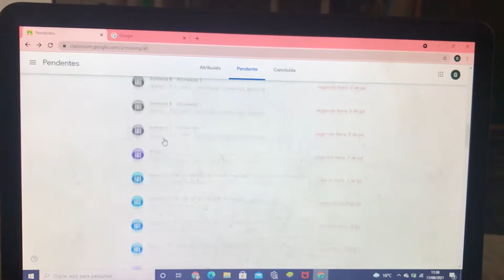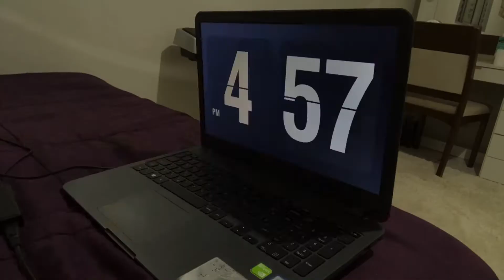UMA SEMANA NO ENSINO MÉDIO (ainda online🥲)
Oiii pessoal como vocês estãaao?
Sejam muito bem vindo a mais um video.
No vídeo de hoje eu vou vlogar um pouquinho dos meus momentos de estudo durante a semana, não é nada facil mas seguimos kkkk, espero que gostem❤️

Editores que uso:
VLLO, Capcut
Câmera:
Iphone 7